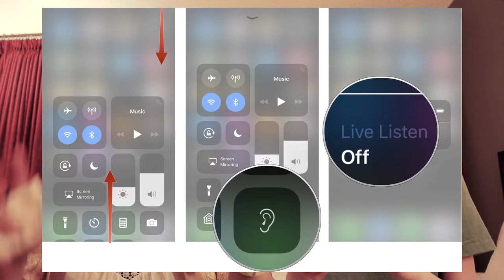Chatty Get Unready With Us feat. Kendall Saunders | Briggette Patrice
Kendall & I are back with this very chatty “Get Unready With Us”. From conspiracy theories, makeup favourites and Beauty YouTubers -- join us as we chat our way through getting ready for sleep!

I hope you enjoyed this video and if you have any content suggestions or requests let me know! Also, watch out for other future content about travel, lifestyle and food. I will be posting new content weekly! ✨

☽  PRODUCTS MENTIONED ☽

What I used:
- Muji Cut Cotton (Large)
- Sephora Collection Triple Action Cleansing Water
- Cosrx AHA/BHA Clarifying Toner
- Youth To The People Kale + Green Tea Spinach Vitamins Superfood Cleanser
- Caudalie Vinoperfect Brightening Essence
- Drunk Elephant C-Tango Multivitamin Eye Cream

What Kenny used/mentioned:
- Quo Round Cotton Pads
- Garnier All-In-1 Cleansing Water
- Ole Henriksen Glow20H Toner
- Ole Henriksen Goodnight Glow Retin-ALT Sleeping Creme
- Fenty by Rihanna Pro Kiss'r Luscious Lip Balm

☆ FOLLOW ME ☆

Photos of the products used are for illustration purposes only. I do not own them.